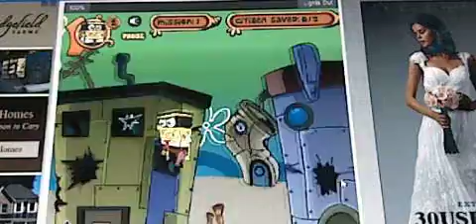sponge bob mask part 1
We are playing a sponge bob game called spongebob mask. am a spongebob fan.